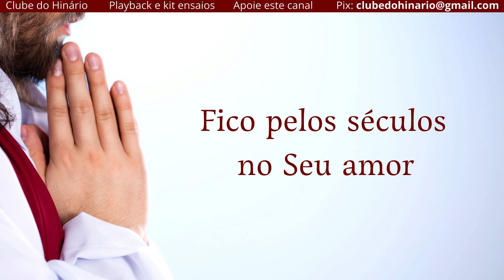154 - Firme nas Promessas - Cantor Cristão - Playback legendado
154 - Firme nas Promessas - Cantor Cristão - Playback legendado

PLAYBACKS IGREJA.

vídeos sugeridos.

denominações que tanto nos inspiram:

entre outros.

1 Playback e 4 kit ensaios

MUITO OBRIGADO !!